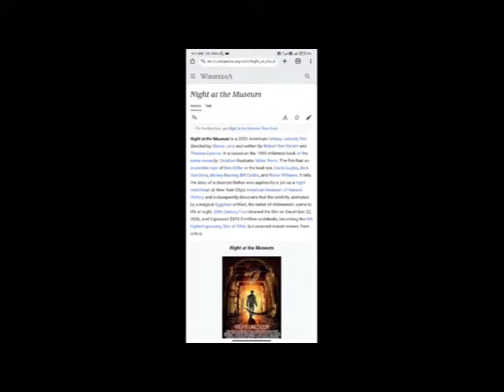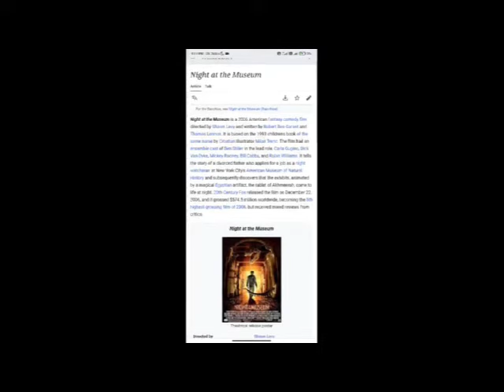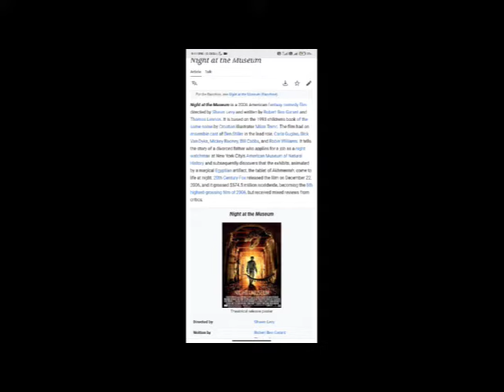Night at the Museum Full Movie Facts & Review / Ben Stiller / Carla Gugino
In this video we will tell you about fact and review of movie Night at the Museum .